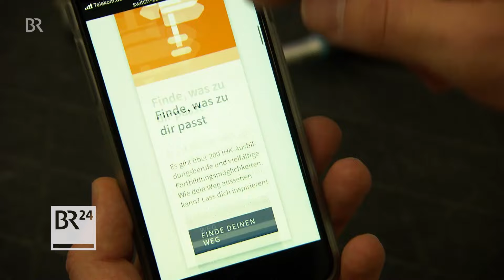IHK bietet Alternativen für Studien-Abbrecher | BR24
Mehr als ein Viertel der Studierenden in Deutschland bricht das Studium ab. Zugleich sind allein in Bayern etwa 20.000 Ausbildungsplätze nicht besetzt. Jetzt hat die Industrie- und Handelskammer ein Projekt namens "Ibiza" gestartet, das Studien-Abbrecher für eine betriebliche Ausbildung begeistern will.